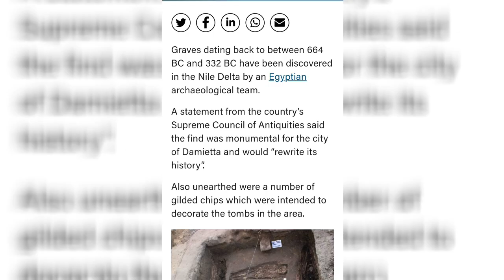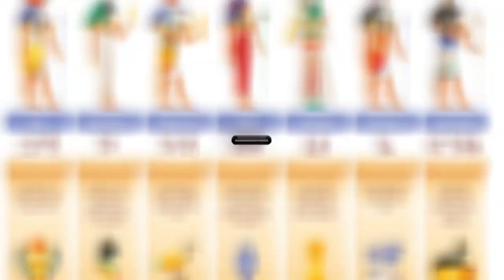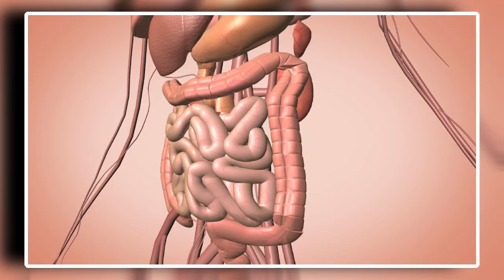Tremendous Discovery of 20 ‘New’ Tombs at Tell El Deir in Egypt.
Egyptian archaeologists excavating the Tell El Deir site in the Nile Delta have discovered 20 tombs dating back to between 664 BC and 332 BC. They include both limestone structures, likely for the burial of the rich, and simple ditches where the less well-off were interred.